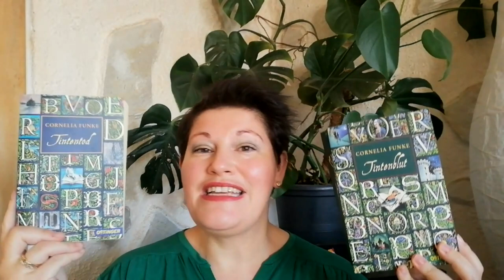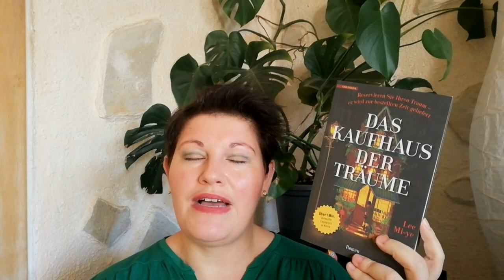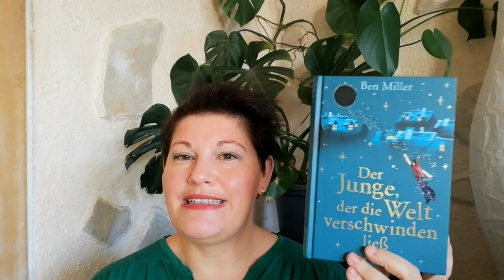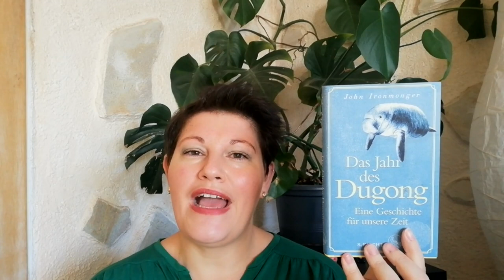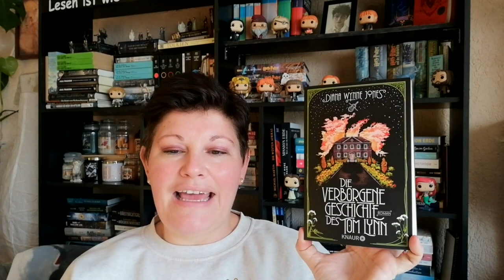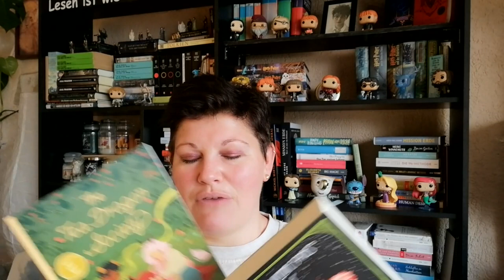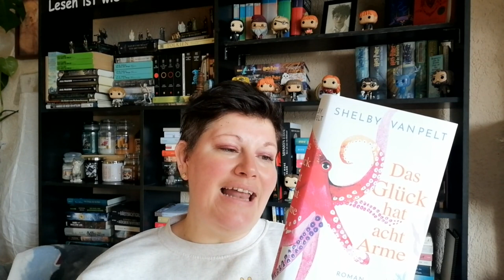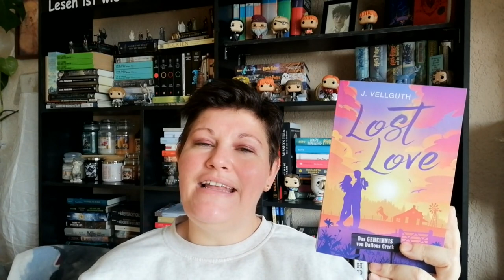Neuzugänge ~ Februar 2023 | LadyoftheBooks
-- Öffne mich --
Ob ich meine Challenge - mehr lesen als kaufen - dennoch geschafft habe?